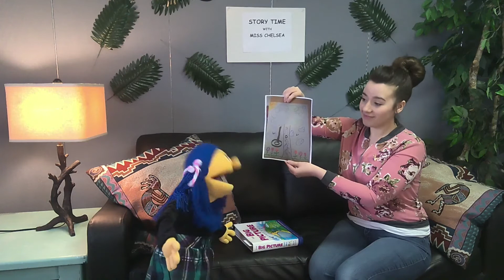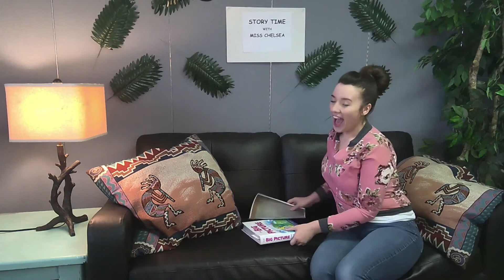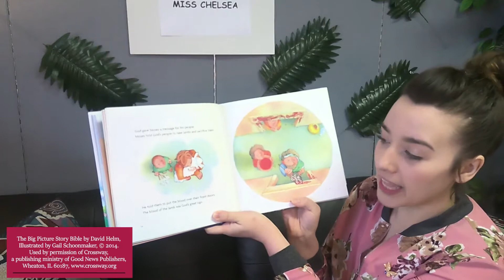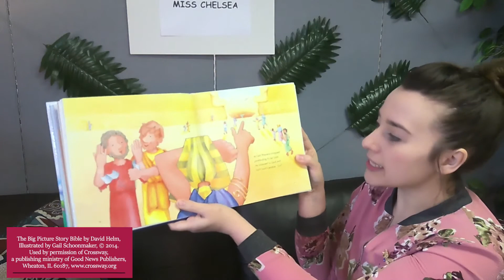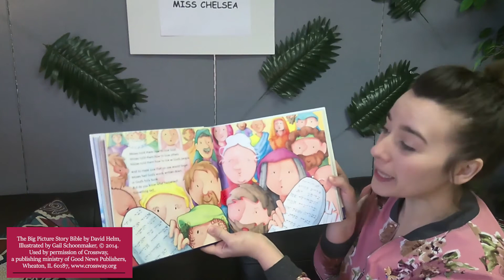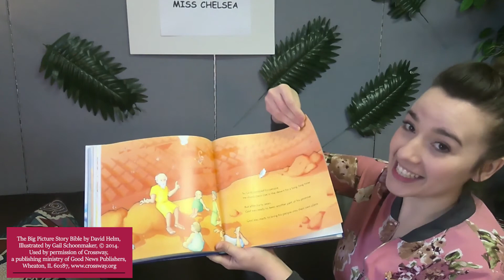Story Time With Miss Chelsea: Episode 7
Join us for the seventh episode of Story Time with Miss Chelsea! Plus a new puppet!

The Big Picture Story Bible by David Helm,
Used by permission of Crossway,
a publishing ministry of Good News Publishers,